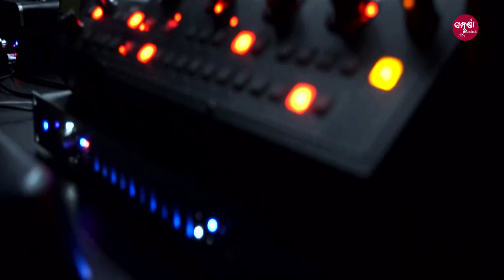Kana Bhala Au ll Odia New Romantic Song ll T.Shree ll Brahmananda ll Suresh Kumar ll Sampurna Music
✽ Song : Kana Bhala Au
✽ Singer :  T Shree
✽ Lyrics & ✽ Music Director : Brahmananda (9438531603)
✽ Arranger : Sudhansu, Bhagirathi, Bapina ,  Biswajit & Chandan
✽ Editor : Anuprava Creation
✽ Programming : Pintu Das
✽ Special Thanks : Nihar Ranjan Swain
✽ Producer : Suresh Kumar
✽ Banner : Sampurna Music